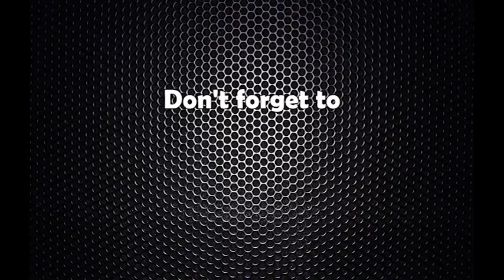गोपाल खडकालाई कार्वाही गर्न माग